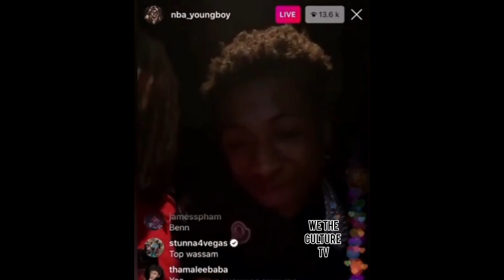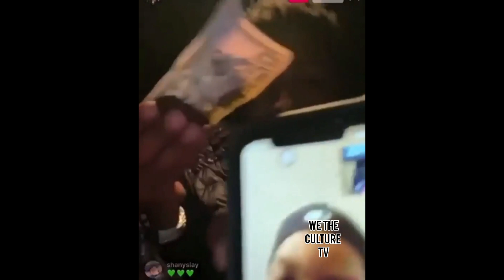NBA YOUNGBOY on ig live with STUNNA 4 VEGAS